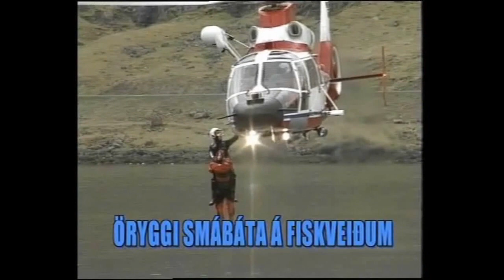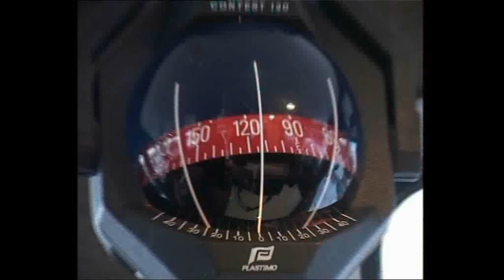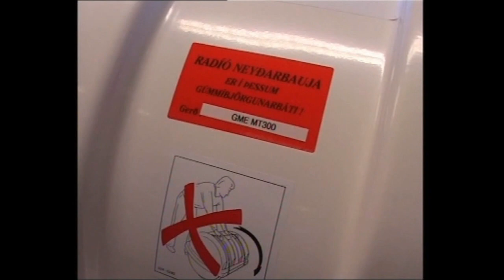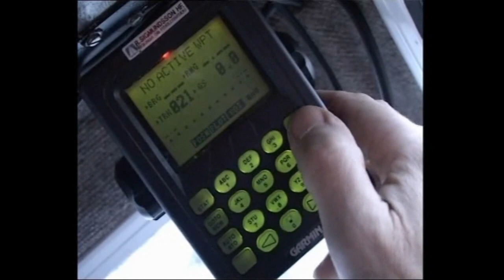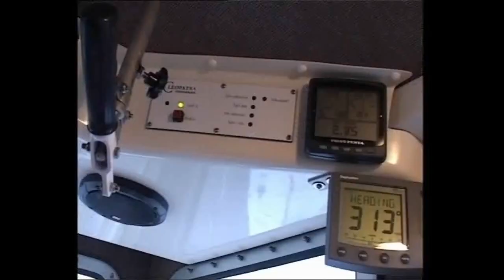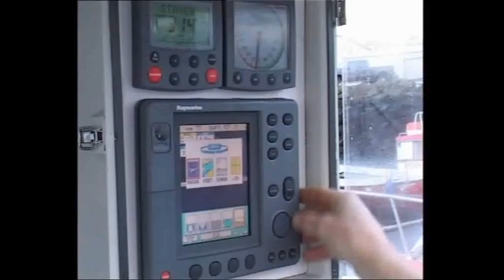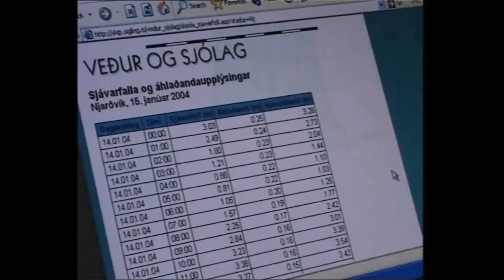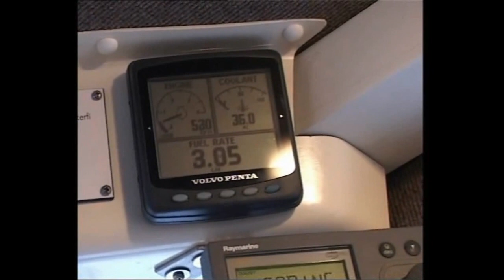1 Öryggi Smábáta á Fiskveiðum 1